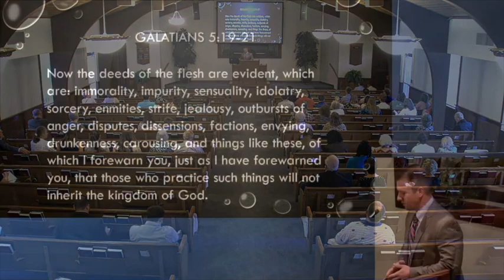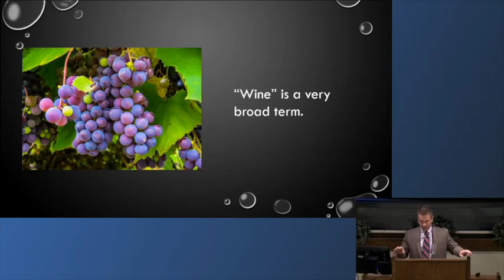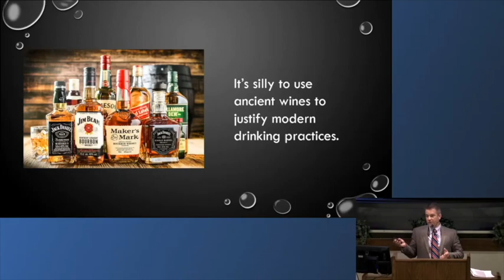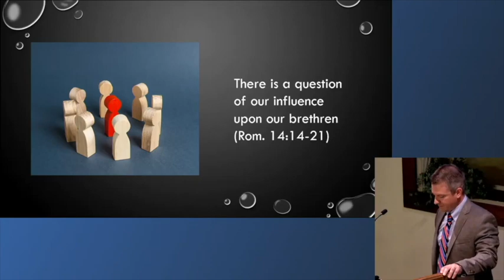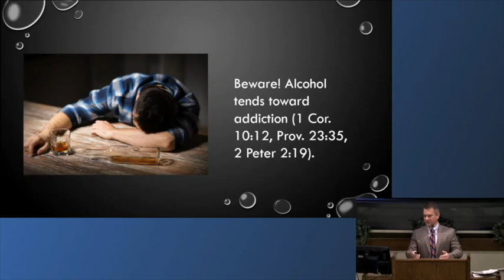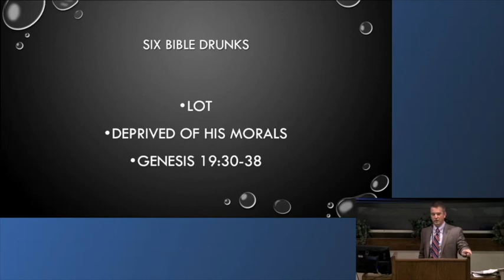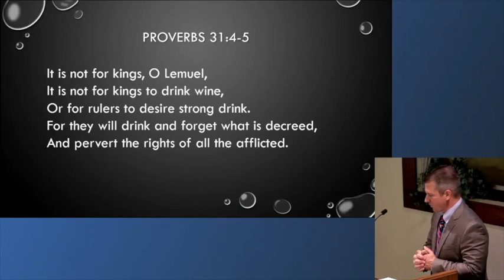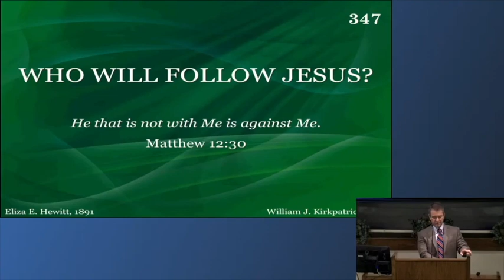John Guzzetta"The Perils Of Drinking" What Does The Bible Say About Drinking?